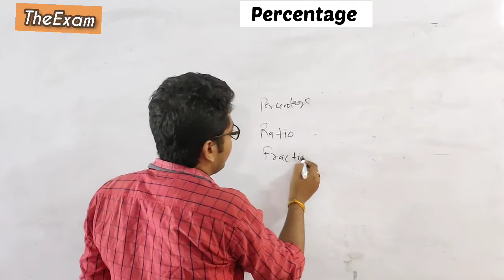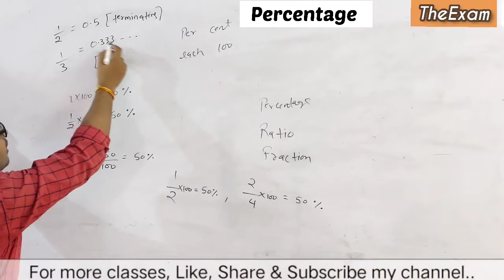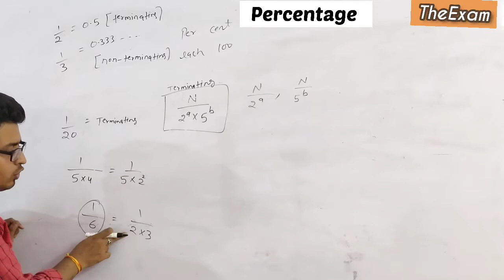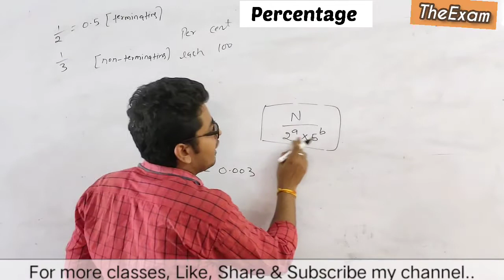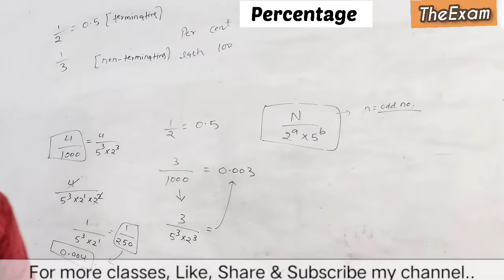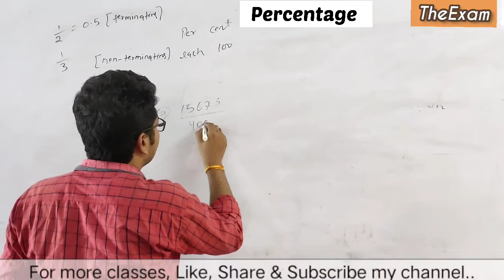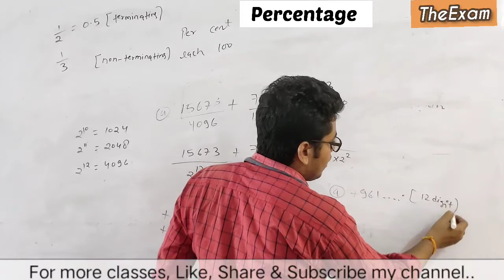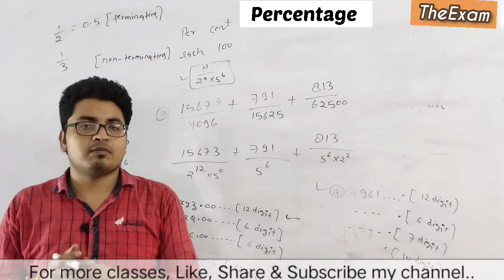Percentage problems tricks and shortcuts | Percentage basic concepts & tricks Part-1 | TheExam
*This Class is about basic concepts of percentage and it's shortcut & tricks. it will helps in solving maths  questions easily.